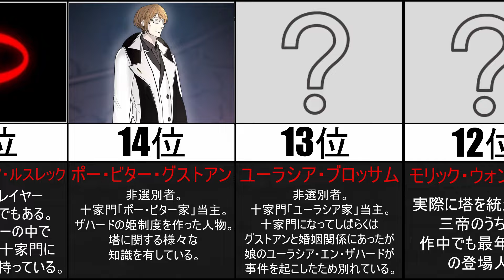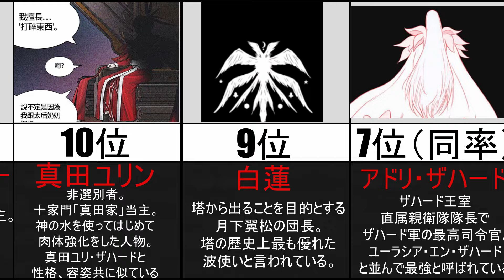【神之塔】最強ランキングトップ15！【ランキング】【比較動画】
LINEマンガで無料で読むことができる（休載中）神之塔。
登場キャラの強さをランキング順でまとめました。
作者が公言している情報でランキング化してみました！